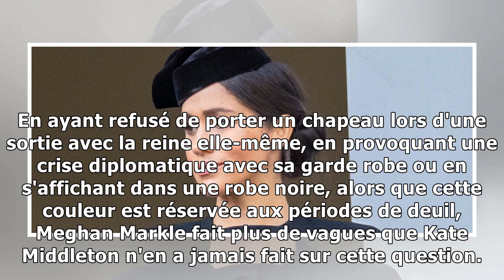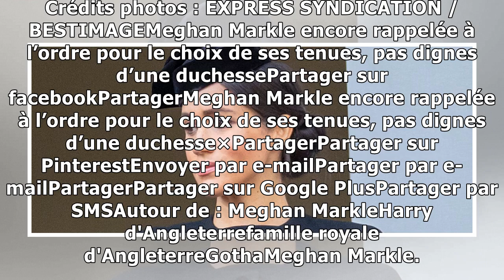Meghan Markle encore rappelée à l’ordre pour le choix de ses tenues, pas dignes d’une duchesse19/...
Depuis son entrée dans la famille royale d'Angleterre, Meghan Markle s'est plusieurs fois fait remarquer par ses choix vestimentaires osés. C'est une duchesse rebelle. Meghan Markle a épousé le 19 mai...